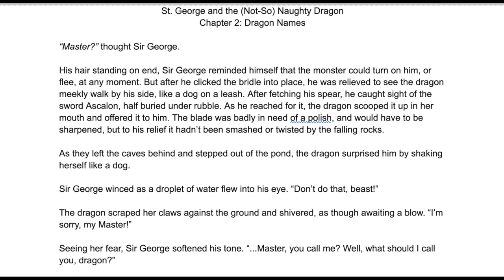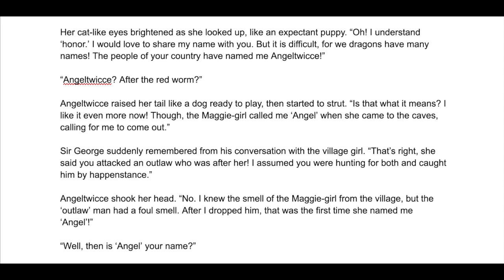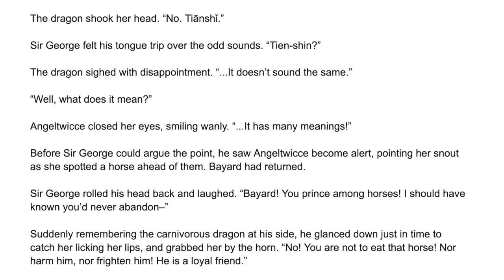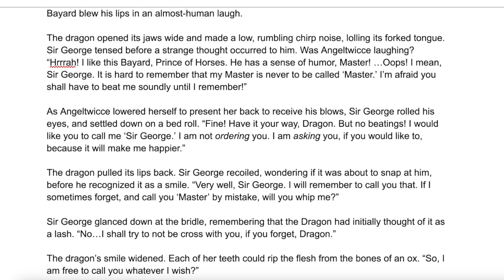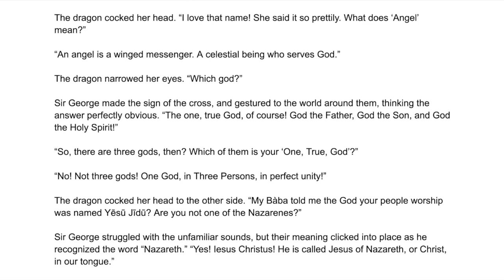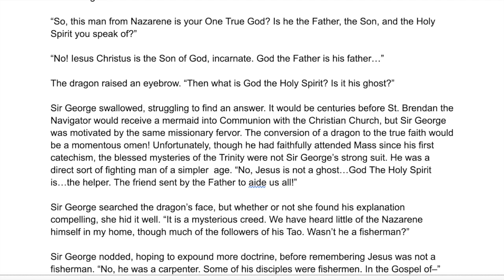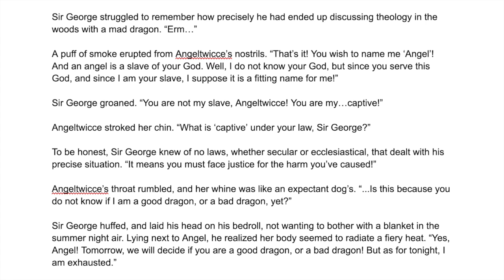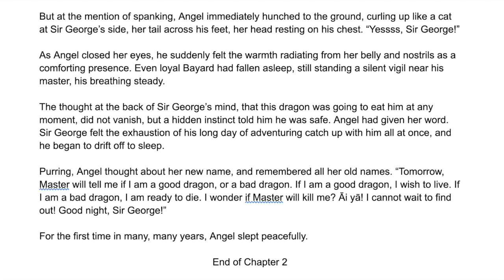[Dragon Girl Waifu Story] St. George and the (Not-So) Naughty Dragon: Chapter 2: Dragon Names